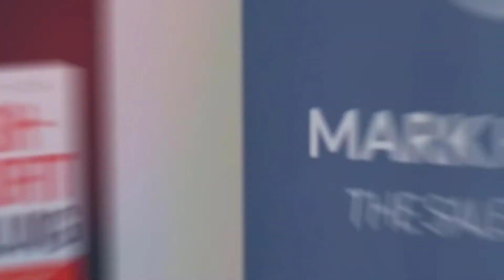Your Inner Circle | Mornings with Mark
Catch up with Mark every Friday morning for a more personal insight into leadership, sales and life. This week, let's go over the power of focus and long-term goal setting.

LinkedIn | Mark Hunter or "The Sales Hunter"